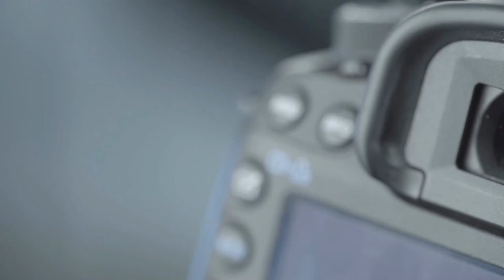HDR Chicken breeds - brahma, spanish , faveroll , naked neck - Art chicken photo aGRokota